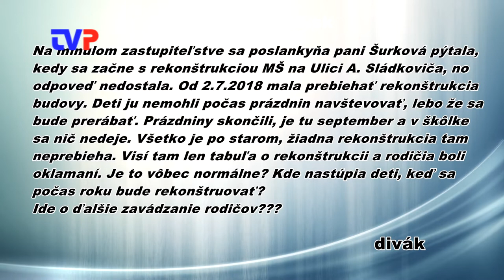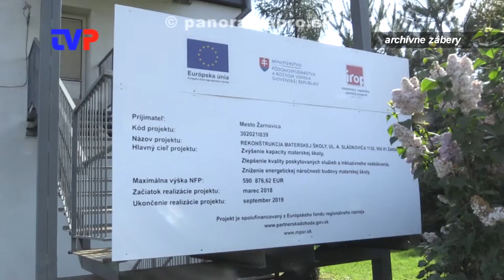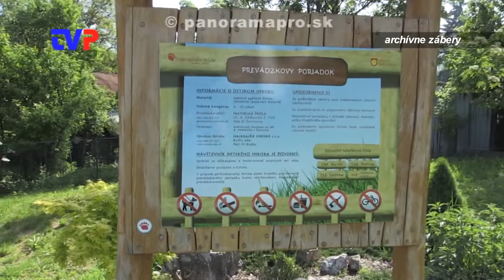Kedy sa konečne začne rekonštrukcia škôlky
Rozhovor s primátorom mesta o prieťahoch pri plánovanej rekonštrukcii škôlky na Sládkovičovej ulici v Žarnovici.